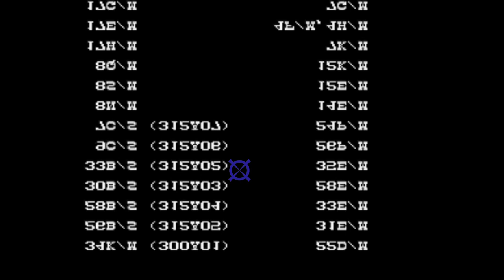Lethal Enforcers 2 (1994) Arcade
♦ Title: Lethal Enforcers 2
♦ Publisher: Konami
♦ Published: 1994
♦ Genre: Gallery Shooter Western
♦ Format: Arcade
This game was the sequel to Lethal Enforcers which was a cops and robbers gallery shooter set in the modern era. Lethal Enforcers 2 was set in the Wild West in the 1860s to the 1880s, the sound track sounds a bit like what you would hear from a Spaghetti Western (mid 1960s to late 1970s).
In this game, you are suppose to be the sheriff of the town, just like you were a city cop in prequel.

In this game, you battle villains of that era, like outlaws, cattle rustlers, and other gangsters of that era. The game itself is action packed and very fast paced, and the most difficult thing is being armed with only a six shooter. As a result, you have to reload frequently, and some enemy take more than one round to kill. The difficulty of this game is similar to the prequel, because in Lethal Enforcers the basic weapon was a Smith & Wesson double action revolver.

As for the weapons, you can get various weapons of that era, like a hand cranked Gatling gun, two Colt revolvers, a Sharps rifle, a Henry/Winchester lever action repeating rifle, lever action shotgun, and a cannon that shoots round cannon balls. All these weapons have its equivalents in Lethal Enforcers; however, there was one weapon that didn't have an equivalent like the .44 magnum, or the semi-automatic pistol.

Lethal Enforcers 2 was the last of the classic gallery shooters which started with Operation Wolf in 1987. These types were very popular from 1987 to the early 1990, and this genre started to lose its appeal in the mid 1990s. You can say the same thing about side scrolling action games, those types of games were popular from the early 1980s to the late 1980s. By the mid 1990s, people wanted to multi-media based interactive games, 3d games, and 1st person shooters. Advances in computer technology allowed these new formats to exist; therefore, people wanted to play these new formats. Optical disks that could store large amounts of data, inexpensive and large storage devices, 3d accelerators, high density ram modules, and more powerful central processing units.

All in all, I thought this was a great game, and this was one of the last shooting gallery game that used bitmap graphics. After 1995, most gallery shooting games started to use 3d polygonal graphics, and arcades started to became less and less popular as video game consoles equaled arcade hardware capability. The irony of this game is that it marks the end of the bitmap gallery shooter.